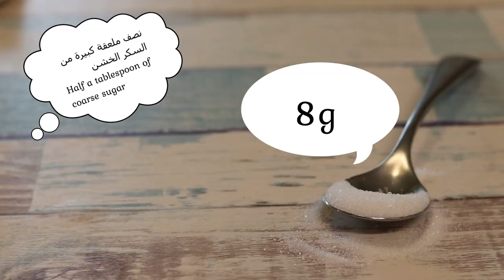كاتشب حار للمطاعم و البيوت -🌶🍅 - Spicy ketchup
انستقرام Instagram

كاتشب - حار للمطاعم و البيوت - Spicy ketchup - ✅ | شيف نائل

معجون الطماطم 200 جم
ماء 200 جم
سكر 40 جم
ملح 6 جم (ملعقة صغيرة)
الخل 10 جم (ملعقة كبيرة)
نصف ملعقة صغيرة قرفة
أقل من ربع ملعقة صغيرة من القرنفل( رشة
فلفل حار حسب الرغبة
على نار متوسطة 5 دقائق طهي
Tomato paste 200 g
Salt 6 g (teaspoon)
Vinegar 10 g (1 tablespoon)
Half a teaspoon of cinnamon powder
Less than a quarter of a teaspoon of cloves (a pinch
Over medium heat 5 minutes cook

كاتشب حياة
كاتشب كيتو
كاتشب هاينز
كاتشب بالانجليزي
كاتشب دايت
كاتشب منزلي
كاتشب مقوي
كاتشب كماجرا
كاتشب التايلندي
كاتشب ياعبيد
كاتشب يوميات زوجة عصرية
الكاتشب يسمن
الكاتشب يزيد الوزن
الكاتشب ينفع للرجيم
الكاتشب يرفع السكر
الكاتشب يرفع الضغط
الكاتشب يسمن ولا لا
الكاتشب يسبب الحساسيه
الكاتشب يوميات زوجه عصريه
catch up with you
y catch up
كاتشب ومايونيز
كاتشب ومايونيز بالانجليزي
كاتشب ويكيبيديا
كاتشب وصايا
كاتشب و ماسترد
كاتشب وماسترد ابوظبي
كاتشب ومايونيز وخردل
كاتشب وشطة التمر
كاتشب ويكي
كاتشب و مايونيز
قودي مايونيز و كاتشب
www catch up tv 8
www catchup math com
كاتشب هاينز ظرف
كاتشب هنتز
كاتشب هاينز سعر
كاتشب هاينز فلفل
كاتشب هيرمان
كاتشب هالي
كاتشب هاله فهمي
كاتشب هلو
كاتشب هاينز السعودية
كاتشب نصراوي
كاتشب نجلاء الشرشابى
كاتشب نور
كاتشب نجلاء
كاتشب نستله
كاتشب نجلاء الشرشابي
الكاتشب نجلاء الشرشابي
نمرة كاتشب طنطا
نمرة كاتشب المحلة الكبرى
نمره كاتشب
كاتشب ماجي
كاتشب منيو
كاتشب ماجي فلفل
كاتشب مايونيز هاينز
كاتشب ماك
كاتشب مع مايونيز
كاتشب ليز
كاتشب لايت
كاتشب لافيدا
كاتشب لوبيز
كاتشب للحامل
كاتشب للشعر
كاتشب للمتزوجين
كاتشب للرجيم
كاتشب للبيع
كاتشب للانتصاب
الكاتشب للحامل
الكاتشب التايلندي
الكاتشب
الكاتشب النصر
الكاتشب الصحي
الكاتشب في المنام
الكاتشب للشعر
الكاتشب للرجيم
الكاتشب علاج
الكاتشب للاطفال
كاتشب كيمبال
كاتشب كافيه
كاتشب كيس
كاتشب كافوري
كاتشب كرتون
كاتشب كاتشى
كاتشب كفر الشيخ
كاتشب كاتشب
كاتشب قليل السكر
كاتشب قليل السعرات
قاعدة كاتشب في اللغة التركية
قاعدة كتشب
قاعدة كاتشب التركية
قائمة كاتشب المحلة
قصة كاتشب هاينز
قاعدة كتشب بالتركي
قائمة كاتشب طنطا
كاتشب فرشلي
كاتشب فلفل
كاتشب في المنزل
كاتشب فرع طنطا
كاتشب في المنام
كاتشب فلفل ماجي
كاتشب فرع المحله
كاتشب فيتوريا
كاتشب فرع سمنود
في كاتشب
مطعم كاتشب في طنطا
كاتشب غامبول
كاتشب غادة التلي
الكاتشب غلط على الحامل
الكاتشب غامبول
الكاتشب غادة التلي
غرشة كاتشب
غطاء كاتشب
اغنية كاتشب غامبول
بطاطس غندور كاتشب
اغاني غامبول كاتشب
كاتشب علالي
كاتشب عقيد
كاتشب على قد الايد
كاتشب عيدان
كاتشب علبه
كاتشب علب
عمل كاتشب
علب كاتشب بلاستيك
علبة كاتشب بلاستيك
e catch up
e catch up uk
e catch up tv
كاتشب ظروف
ظرف كاتشب
كاتشب طماطم
كاتشب طبيعي
كاتشب طنطا رقم
كاتشب طنطا منيو
كاتشب طريقة تحضير
كاتشب طنطا 2018
كاتشب طماطم هاينز
كاتشب طريقته
كاتشب طريقه
كاتشب صغير
كاتشب صحي
كاتشب صحي سالي فؤاد
كاتشب صويا
كاتشب صحارى
كاتشب صنع منزلي
كاتشب صناعه سعوديه
كاتشب صيني
كاتشب صلصة
صوص كاتشب ومايونيز
كاتشب شفرات
كاتشب شاكر
كاتشب شام الاصيل
شيف كاتشب